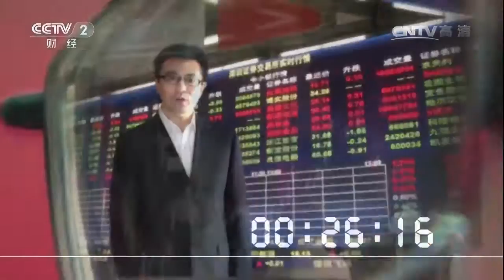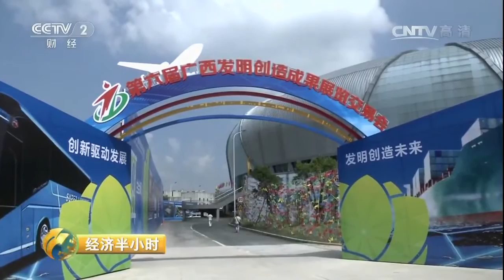20170102 经济半小时 沙滩淘得新财富